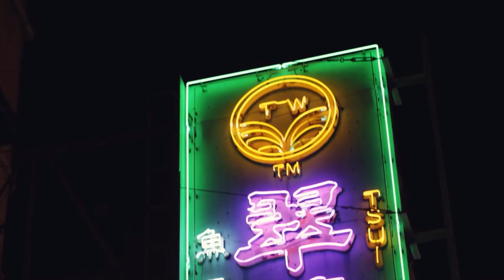HONG KONG BY NIGHT 4K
This is the reflexion of my beautiful year in Hong Kong

Filmed with DJI Mavic Air 2 & IPhone

Keep Going / Paraleven